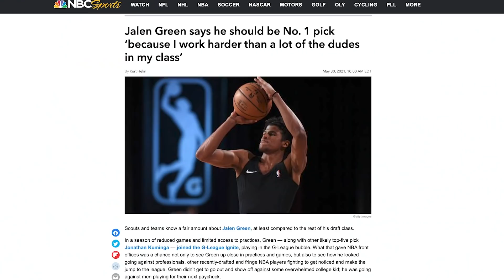The Jalen Green Scouting Report | 2021 NBA Draft | The Ringer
The Ringer’s J. Kyle Mann gives his scouting report for 2021 NBA draft prospect Jalen Green. He breaks down his incredible athleticism, his questionable shooting, how he could improve as a playmaker, and more.